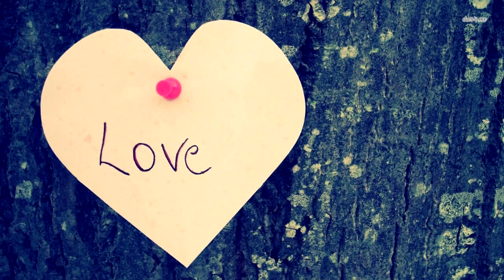Мужчина увидел двух собак не отлипающих от забора и решил подойти ближе! Удивлению не было предела!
Мужчина увидел двух собак, не отлипающих  от забора, и не смог пройти мимо. Мужчина шел по улице, когда увидел  двух барбосов, не отходящих от забора. Прохожему стало интересно, за  чем же так пристально следят собаки. Заглянув в дырку под забором,  он обнаружил двух котиков, которые тоже смотрят на собак по другую  сторону. Вот такая битва взглядов!